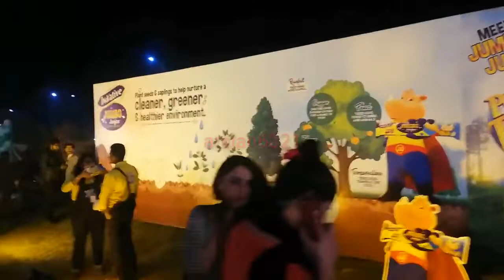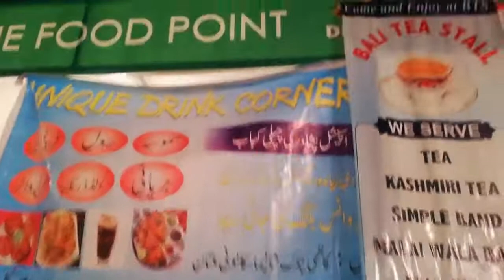ABRA RUL HAQ AND FALAK 2nd PART 7UP FESTIVAL DREAM GARDENS MULTAN 2019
2nd PART 7UP FESTIVAL DREAM GARDENS MULTAN IBRARUL HAQ AND FALAK